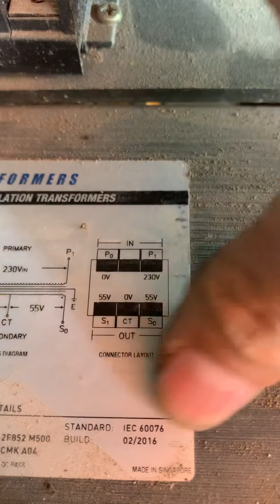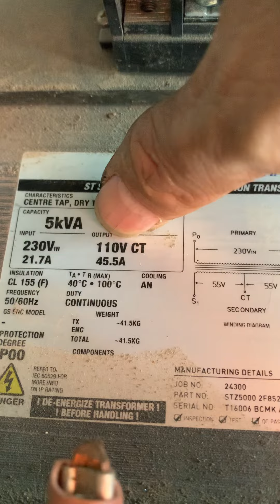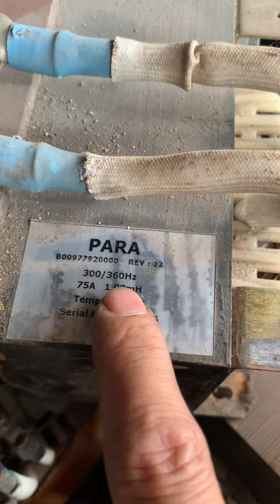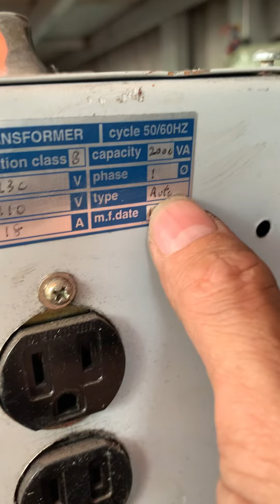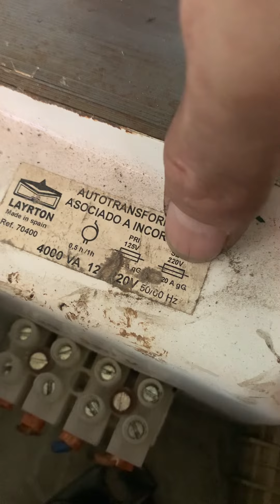Biến áp "Cách Ly" 55v "Đối Xứng"45,5A - Siêu To Khổng Lồ : zalo 0965503208